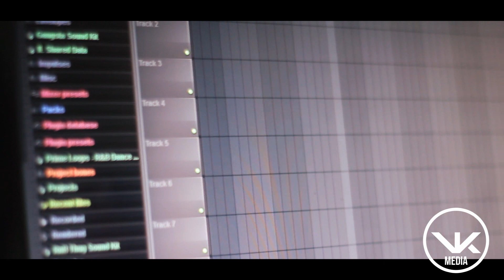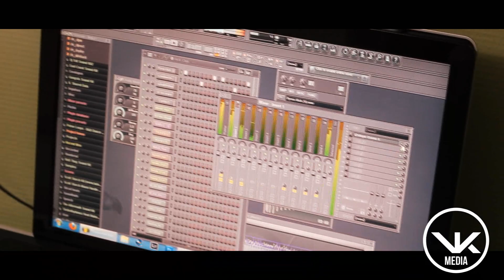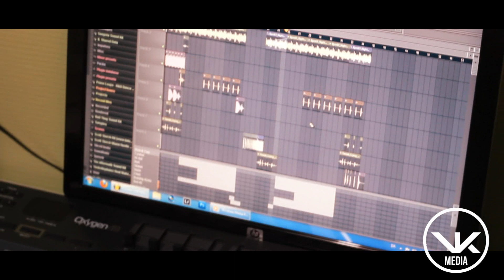Vokal - 'vLOG #2' [Beatmaking - Sad Beat]